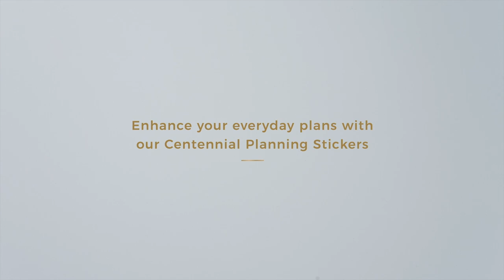Filofax Centennial Collection - Celebrating 100 years of organisation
Discover our limited edition capsule, The Centennial Collection, featuring The Original organiser, colour coordinated miniature organiser keyring, sparkly rollerball pen and customise your stationery with our planning stickers – it’s time to shine!